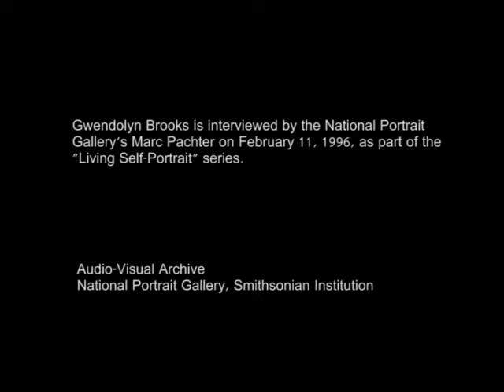Living Self-Portrait: Gwendolyn Elizabeth Brooks - National Portrait Gallery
This highlight comes from an interview of Gwendolyn Elizabeth Brooks on February 11, 1996, recorded as part of the National Portrait Gallery’s Living Self-Portrait Series. She was interviewed by then Senior Historian Marc Pachter.
The National Portrait Gallery’s collection includes a 1994 bronze sculpture of Brooks, currently on view in the exhibition "The Struggle for Justice." This bust was on stage with Brooks during her interview. In this segment, she describes her reaction to the sculpture and thanks the artist, Sara S. Miller, with a poem prepared specifically for the occasion.

The full interview is available for research by appointment within the Audio/Visual Archive of the National Portrait Gallery.